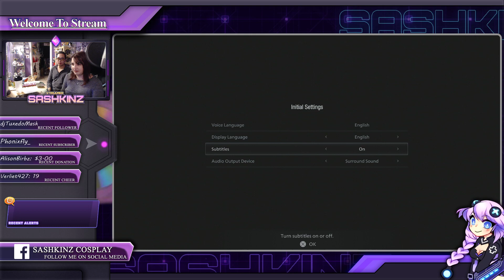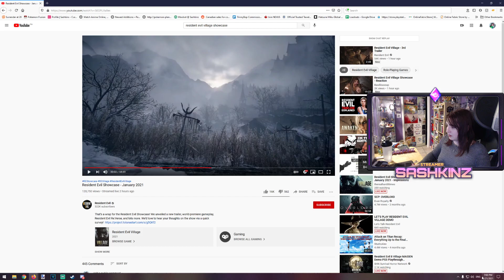RE8 Hypeeeee | Resident Evil Village Demo | Sashkinz